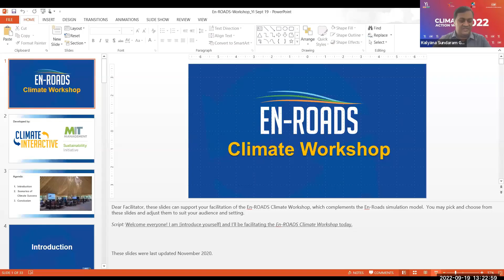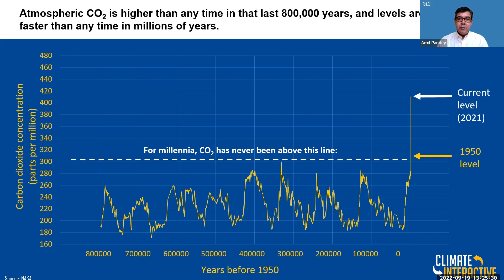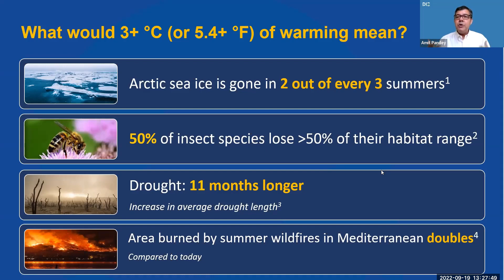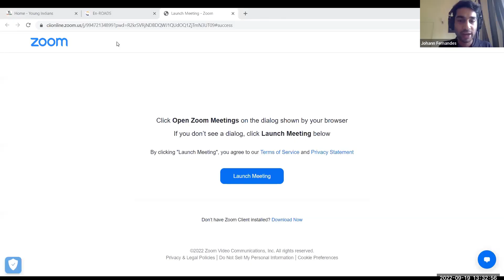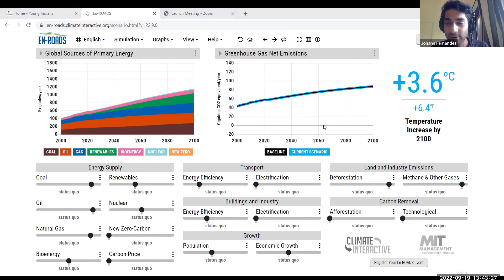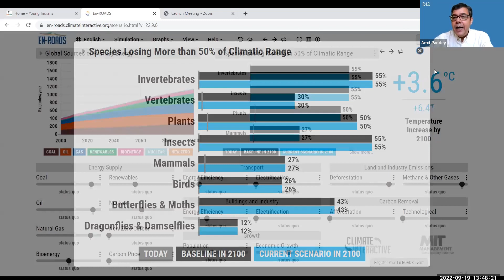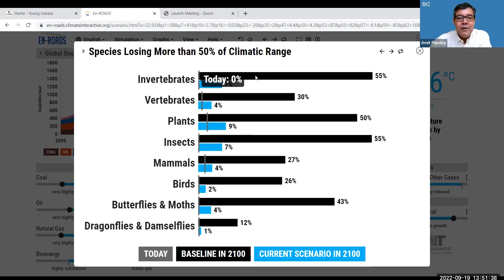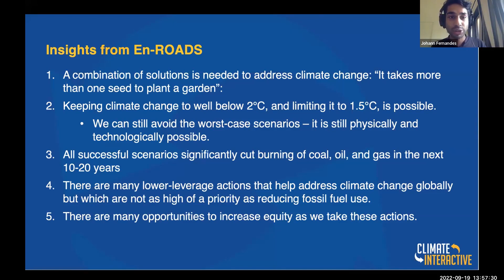Global Climate Simulation Workshop 1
Panel Discussion on Global Climate Simulation Workshop

Moderator: Mr Kalyana Sundaram, Yi NMT Member

Speakers
Mr. Amit Pandey, Certified Climate Ambassador at Climate Interactive
Mr. Johann Fernandes, Certified Climate Ambassador at Climate Interactive